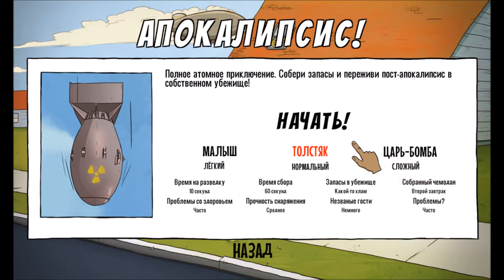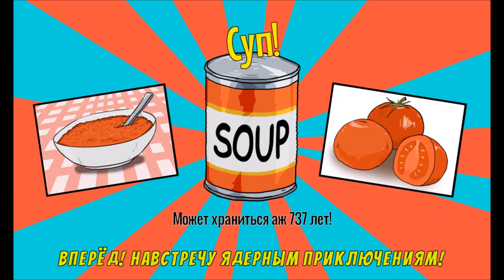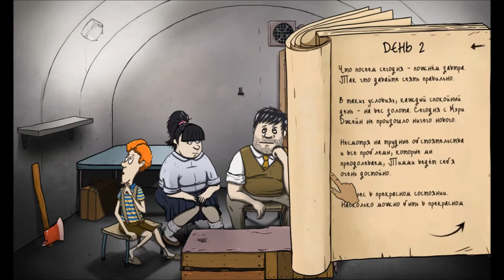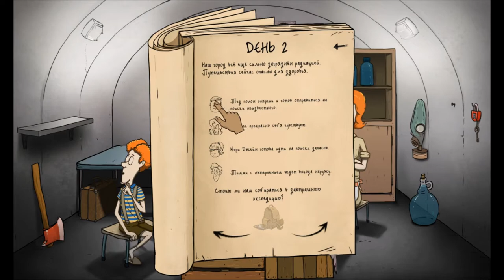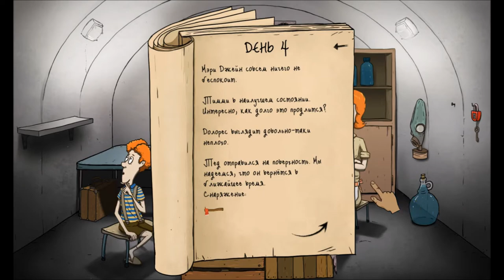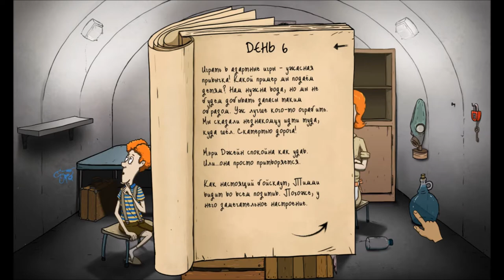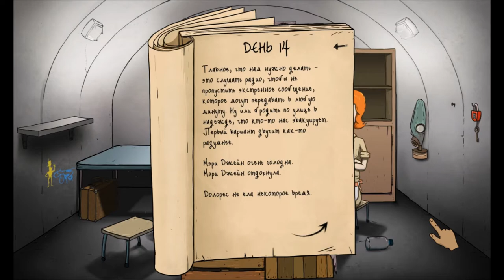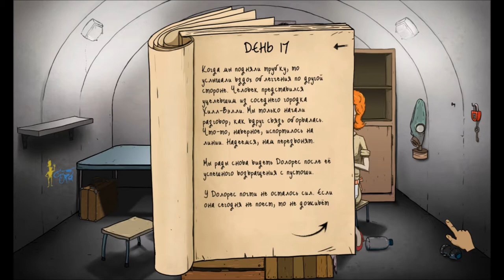60 Seconds! Atomic Adventure | ПОПЫТКА ВЫЖИТЬ В УСЛОВИЯХ АПОКАЛИПСИСА!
Приключения в бункере! Спаси свою семью, сражайся с тараканами-мутантами, решай кому есть и пить - а кому умирать молодым.